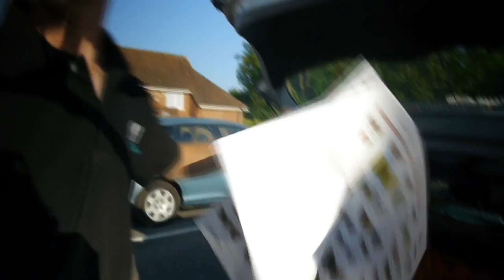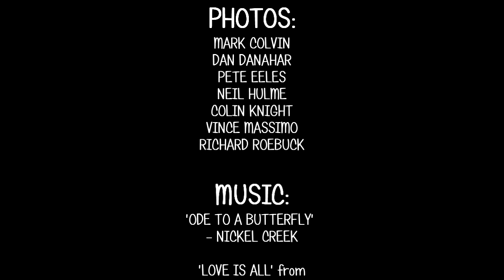The Big Butterfly Race (2013)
As mentioned in Matthew Oates "IN PURSUIT OF Butterflies - now see the real event: Thanks go to Adliberation for producing this fantastic video, about a competition to count as many butterfly species as was possible in one day. This was between enthusiasts from the Hampshire and the Sussex branches of Butterfly Conservation. The event was designed to encourage the public to participate in the Big Butterfly Count. Look out for the "Zany, Gangly school teacher from Brighton, with the twinkle in his eye"